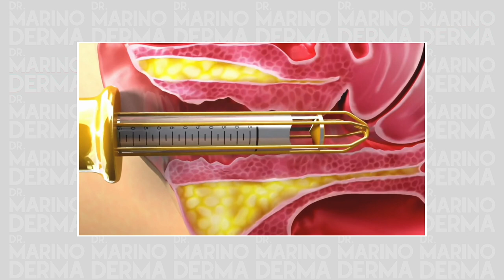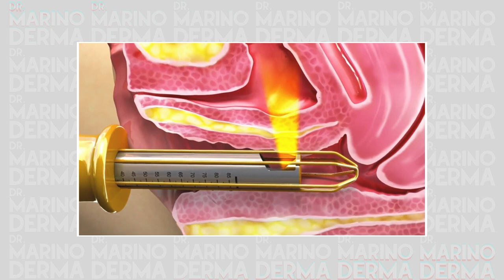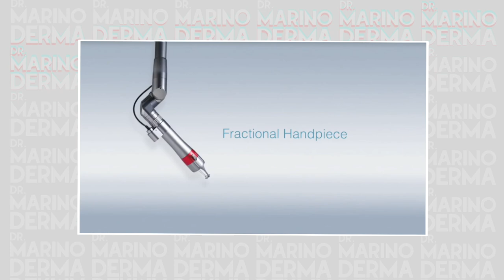EP. 1 - REJUVENECIMIENTO VAGINAL ft. DR. MIGUEL SOTO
¡BIENVENIDOS AL PRIMER EPISODIO DEL PODCAST!
REJUVENECIMIENTO VAGINAL. Recomendaciones de un dermatólogo.

Soy el Dr. Marino, médico dermatólogo ubicado en la Ciudad de México. Soy director de la clínica dermatológica Soprano Skin Me encanta la dermatología y hacer videos sobre el cuidado de la piel.